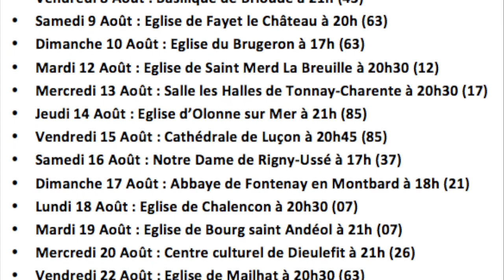tournée Musique en Famille 2014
tournée du "Concert Clément", du 8 au 24 Août 2014

• Vendredi 8 Août : Basilique de Brioude à 21h (43)
• Samedi 9 Août : Eglise de Fayet le Château à 20h (63)
• Dimanche 10 Août : Eglise du Brugeron à 17h (63)
• Mardi 12 Août : Eglise de Saint Merd La Breuille à 20h30 (23)
• Mercredi 13 Août: Les Halles de Tonnay-Charente à 20h30 (17)
• Jeudi 14 Août : Eglise d'Olonne sur Mer à 21h (85)
• Vendredi 15 Août : Cathédrale de Luçon à 20h45 (85)
• Samedi 16 Août : Notre Dame de Rigny-Ussé à 17h (37)
• Dimanche 17 Août : Abbaye de Fontenay en Montbard à 18h (21)
• Lundi 18 Août : Eglise de Chalencon à 20h30 (07)
• Mardi 19 Août : Eglise de Bourg saint Andéol à 21h (07)
• Mercredi 20 Août : Centre culturel de Dieulefit à 21h (26)
• Vendredi 22 Août : Eglise de Mailhat à 20h30 (63)
• Samedi 23 Août : Eglise de Vichy à 20h30 (03)
• Dimanche 24 Août : Eglise d'Orcines (63)

Musique en famille, avec la famille Clément :

« Une famille qui compte plus de musiciens qu'une gamme ne comporte de notes de musique ».

L'Ensemble  "Musique en famille" est composé de 10 musiciens, tous issus de la même famille et lauréats des plus prestigieux concours internationaux de musique classique.(Lily Laskine; Bloomington; Sperger; Brugges; Tokyo...).
Il vous propose un programme varié de Rameau à Bizet en passant par Mozart et Tchaikovsky, un programme tout en dynamisme où le public peut apprécier l'écoute de grandes œuvres du répertoire ou découvrir de petits bijoux du monde classique grâce à la qualité musicale de l'interprétation et la présentation ludique des œuvres. Cette présentation, effectuées de façon sobre et néanmoins très construite permet un fil conducteur pour la compréhension des œuvres.
Voilà une famille où l'harmonie est respectée. Elle vous propose une heure de bonheur partagé, un cocktail éclectique d'œuvres écrites ou adaptées pour cette formation.

François Clément, orgue
Odile Clément, hautbois
Antoine Clément, cor
Pascale Clément, violoncelle baroque, viole de gambe, flûte à bec
Marie Van Wynsberge-Clément, contrebasse
Jérôme Van Wynsberge, flûte traversière
Agnès Clément, harpe
Anne Clément, violon
Florian Nauche, violoncelle

crédit-photo Philippe Berriot